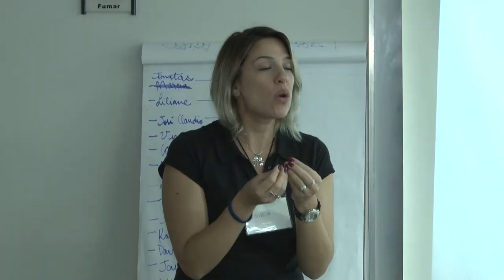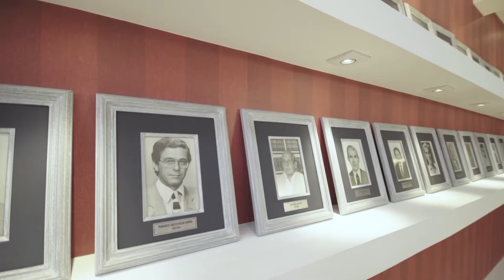OAB Em Destaque - 25-09-2018 (INTEGRA)